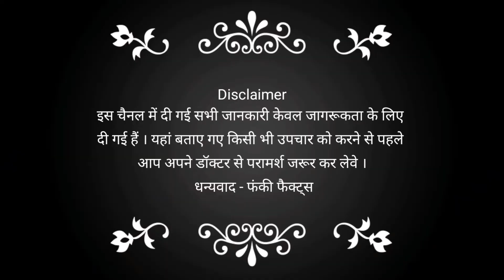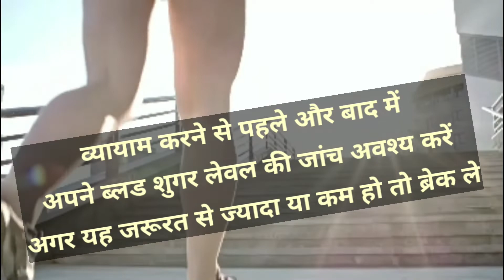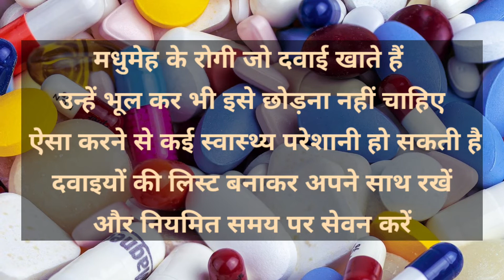7 Tips To Control Blood Suger l रक्त शुगर संतुलन के 7 उपाय l मधुमेह Control Tips l Funky Facts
7 Tips To Control Blood Suger l रक्त शुगर संतुलन के 7 उपाय l मधुमेह Control Tips l Funky Facts

मधुमेह एक ऐसा रोग है जिसमें लोगो को अपना ख्याल रखना और खुद पर कंट्रोल रखना बहुत जरूरी होता है l इससे रक्त शुगर के लेवल पर निगरानी रखना आसान हो जाता है आपको पता ही है ब्लड शुगर लेवल का बढ़ना और घटना दोनों ही खतरनाक साबित होता है l बेहतर मैनेजमेंट और कंट्रोल के जरिए जटिलताएं कम कर सकते हैं तो आइए जानते हैं उन उपाय को जिसके द्वारा ब्लड शुगर को कंट्रोल किया जा सकता है l अत विडियो को पुरा जरूर देखे l

Courtesy Pixabey

Thanks
Funky Facts